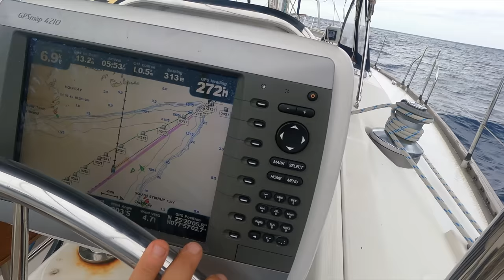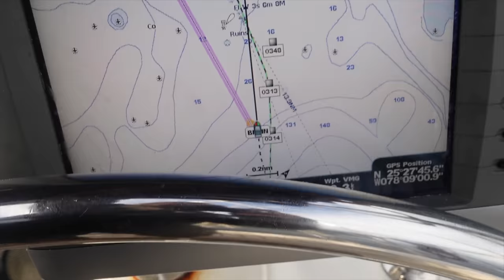Surrounded!! Sailing SINGLE-handed between squalls [ep 46]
This part of my sail was a bit intense and kept me on my toes! Solo-sailing is never easy, and as the weather deteriorates, it becomes a bit tougher. However, this ended up being a pretty memorable sail as I made my way back to Florida.

Wish List: